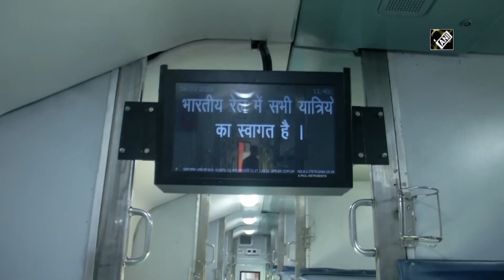IRCTC takes precautionary measures to combat COVID-19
New Delhi :

 As fear of coronavirus continues to mount, Indian Railway Catering and Tourism Corporation (IRTC) is taking precautionary measures for the safety of passengers. Railway employees are thoroughly sanitising curtains and blankets.   “IRCTC is taking all necessary steps to combat coronavirus.  We are sanitising all curtains and blankets,” senior CDO, Jitendra told ANI.